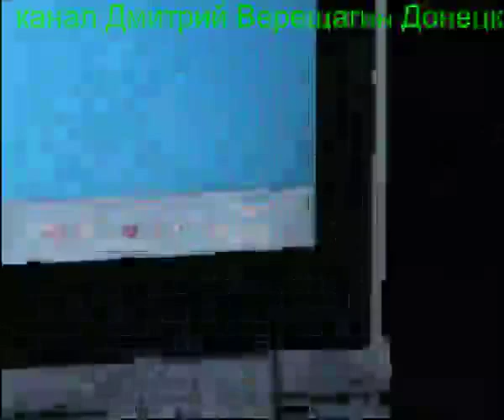Ежедневные видео-дневники монофруктоеда 07,08,15, 4 Подготовка к праноедению (Бритарианству)